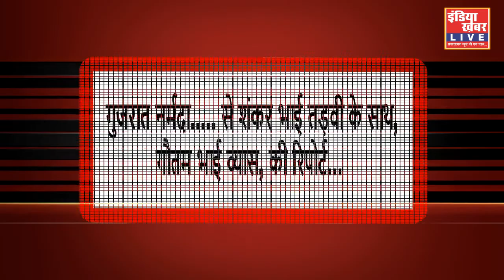केवड़िया (गुजरात) : स्वामीनारायण कॉलेज के, अध्यापक तथा छात्रों ने किया वृक्षारोपण...